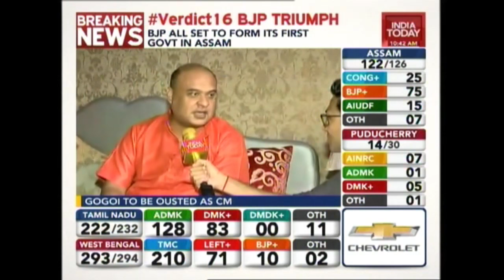Himanta Biswa Sarma Talks About BJP Victory In Assam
Himanta Biswa Sarma talks about the victory of BJP in the assembly elections in Assam. This is one of his biggest moments in politics as he defeated his one time mentor, Tarun Gogoi of Congress. A victory in Assam was crucial for BJP as it will boost the Amit Shah - Narendra Modi duo particularly after the setbacks in Delhi and Bihar.